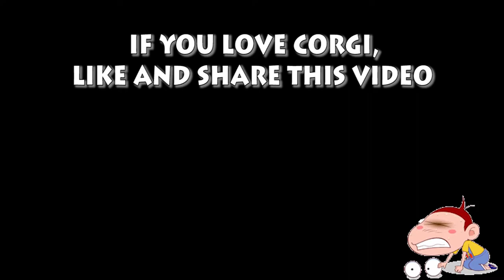Corgi | Le Plaisir Du Corgi | Chien Monde Corgi part 24